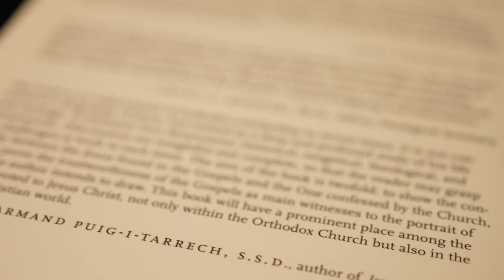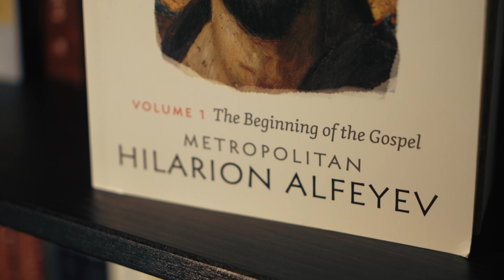Orthodoxy and Biblical scholarship. Conversations with Metropolitan Hilarion: Episode 1.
In a series of conversations with Rod Dreher, Metropolitian Hilarion (Alfeyev) talks about Jesus, Biblical scholarship, Orthodox Christianity and the state of the modern world.

TIMESTAMPS

0:00 Intro
0:23 Why write another work on the life of Jesus?
1:42 Soviet upbringing and first encounter with the Lord Jesus Christ
4:06 Perception of Jesus as a 'Radical' in the Soviet Union
4:50 Jesus is 'too familiar' for many in the West
6:05 There are too many 'Jesuses' in ithe West
7:52 The real presence of Christ - not only in the Eucharist, but also in the life of the Church
9:33 Ways to encounter Jesus today